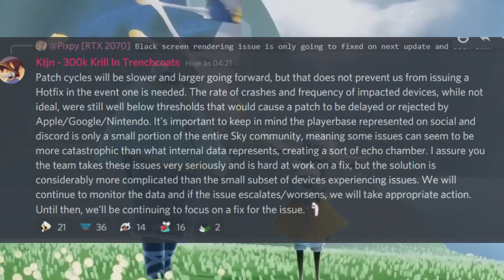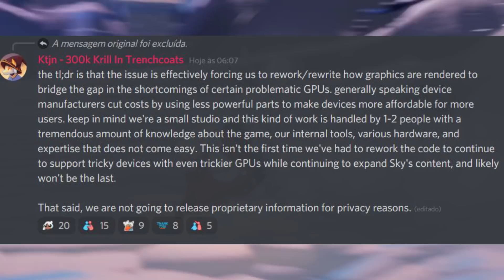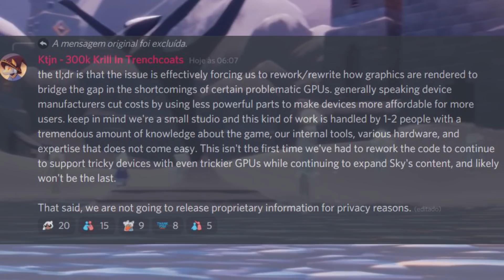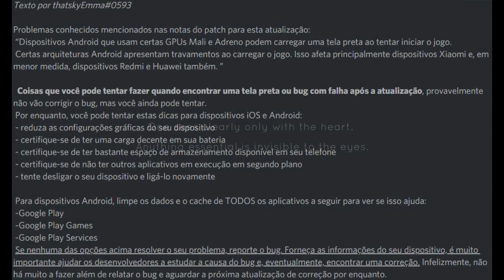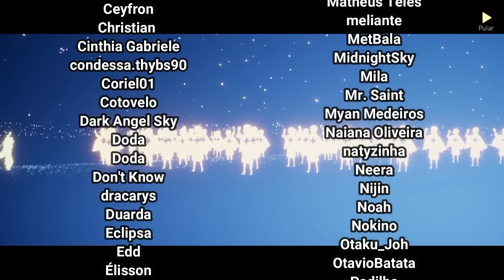ATUALIZAÇÃO QUEBRADA (GPUs MALI e ADRENO) | COMO SOLUCIONAR? (Android) | Sky Children of the Light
A atualização de ontem do Sky veio muito bugada e nesse vídeo tento mostrar o porque isso aconteceu e possíveis soluções! Espero que isso tudo seja corrigido o quanto antes!